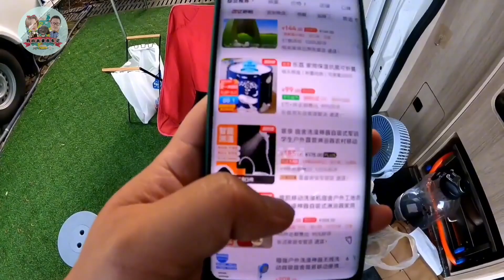房车水泵坏了没法洗澡，大热天只能对付一下，旅行必须得学会将就【肉肉夫妻房车记】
80后丁克夫妻，筹备5年，辞掉工作